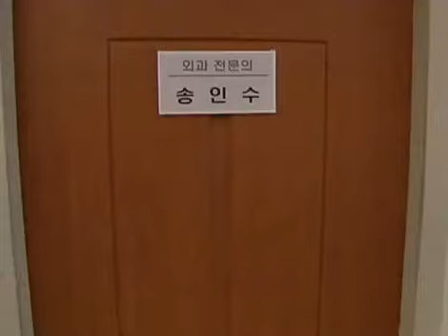My Pitiful Sister 20081010 #003